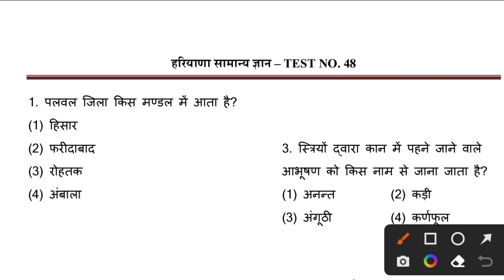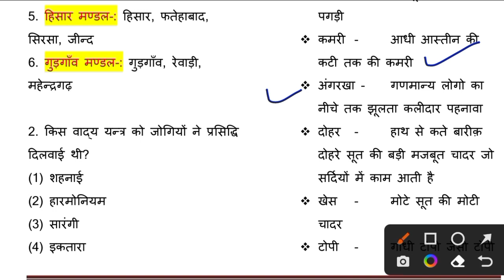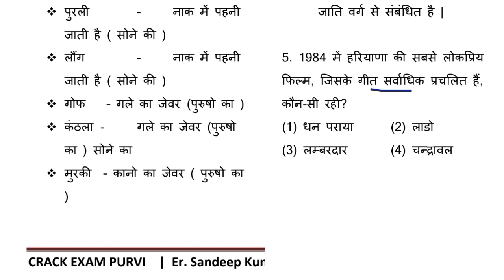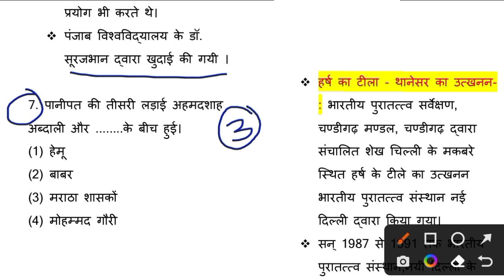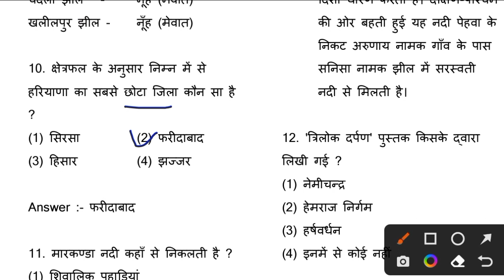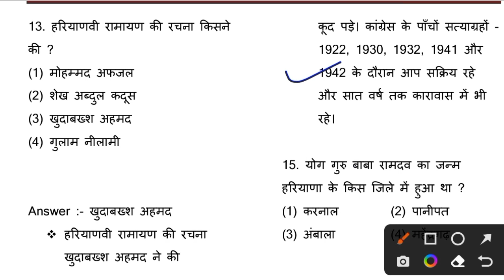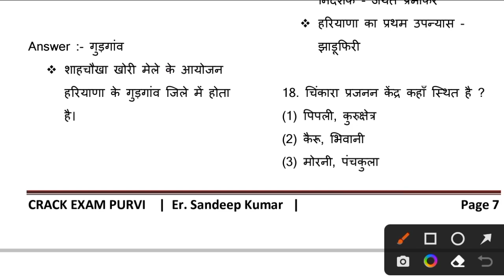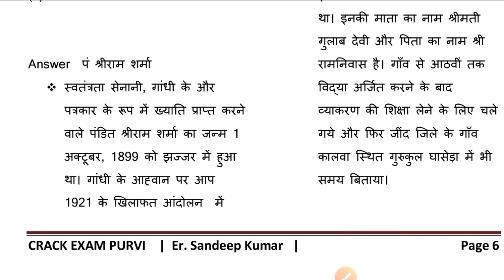haryana gk for hssc cet | Haryana GK Htet | Cet exam question paper | Haryana gk best book cet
Daily Free MOCK TEST AVAILABLE
Complete Haryana Gk Pdf Download👇

haryana gk htet, haryana gk htet pgt, haryana gk for htet by nisha sharma, haryana gk for htet screening, haryana gk syllabus for htet, htet haryana gk by pardeep sir

Haryana gk cet exam | हरियाणा सामान्य ज्ञान |
Best book for Haryana GK 2021 | Haryana General Knowledge Paperback | Haryana GK Book PDF Free Download | ICS Haryana GK Book PDF | Arihant haryana gk book | Haryana gk book Vidyapeeth Times | Lucent Haryana GK Book | Eklavya Haryana GK Book pdf Download | Apna Haryana Gk book | Haryana General Knowledge Questions | GK In Hindi
Haryana GK Questions with Answers |
160+ Haryana GK Questions And Answers In English 2022 - Gk GS | Haryana gk top 30 question | Haryana gk top 50 question | Haryana Gk in Hindi pdf download for HSSC/HTET |Books for Haryana GK |
Haryana GK book | Haryana GK Test | Haryana GK PDF Download in Hindi 2020 | Haryana GK PDF Download in Hindi | GK Questions in Hindi | Haryana Quiz 2021

Cover topics-:
How can I prepare for cet in haryana |
 haryana cet sample paper |
Arihant Haryana GK PDF | Haryana GK 1500 Questions | Arihant Haryana GK 2021 | Arihant haryana gk book | Haryana CET Books PDF |
htet gk questions, htet gk question in hindi, htet haryana gk,